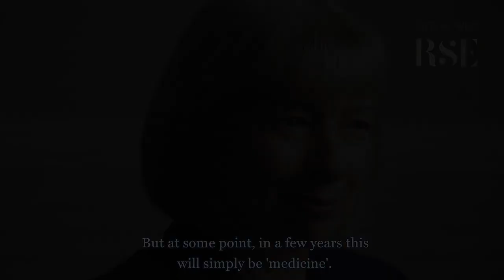Anna Dominczak on Precision Medicine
Professor Dame Anna Dominiczak is Regius Professor of Medicine (the first woman to hold the position) and Vice-Principal and Head of the College of Medical, Veterinary and Life Sciences at the University of Glasgow. Watch as she explains her inspirations for pursuing science and tells us more about her field of Precision Medicine.